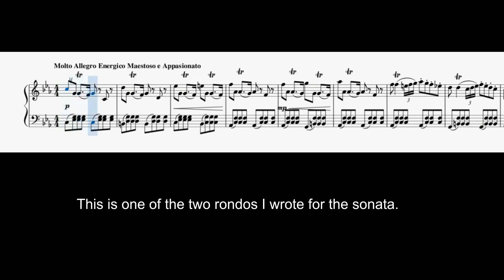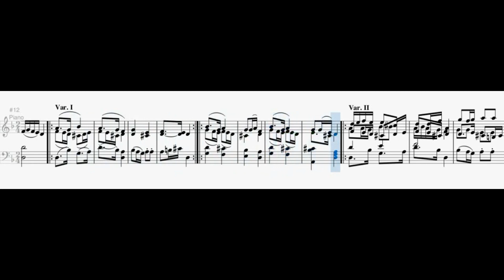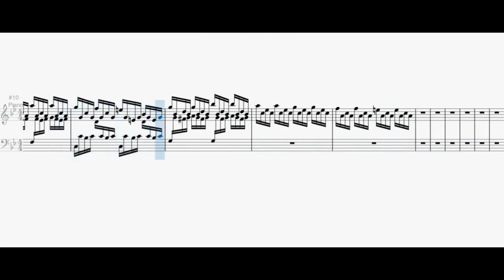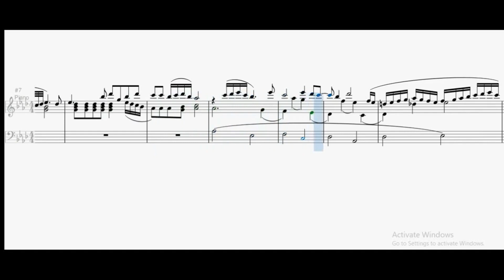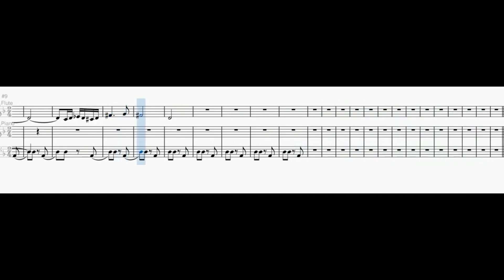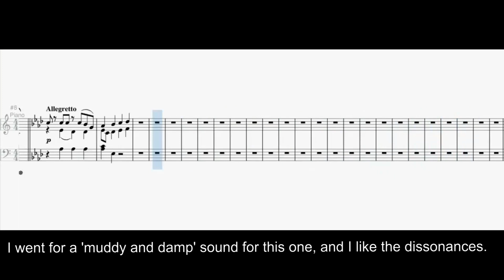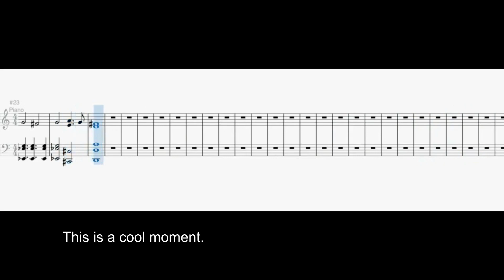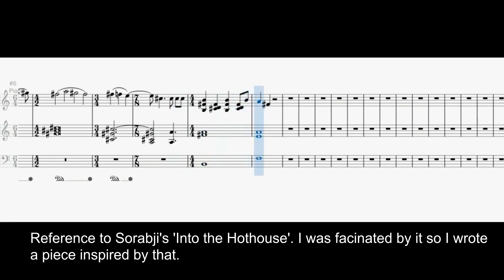Fahimi's Music Sketch Collection (Vol. 1)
This is a collection of all the notable music sketches I wrote in the past year.

0:00 Sonata in C Minor
1:19 Sonata in D Minor
3:58 Sonata in Bb Major
4:28 Sonata in B Minor
5:04 Sonata in Eb Major
5:34 Sonata in Ab Major
6:13 Inferno Sonata
7:23 Flute Sonata
8:31 Ballade in E Minor
9:47 Ballade in C Major
10:35 Ballade in D Minor
12:35 Nocturne in C Major
13:50 Hommage à Sorabji